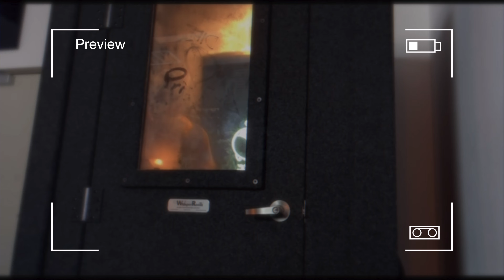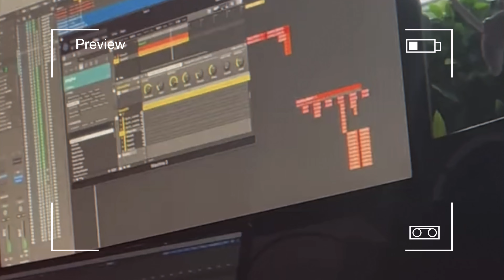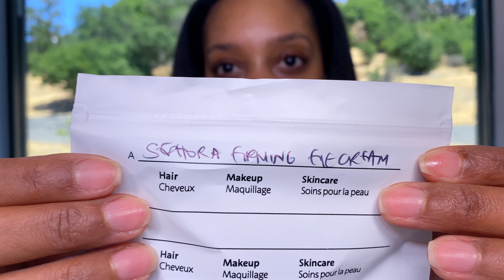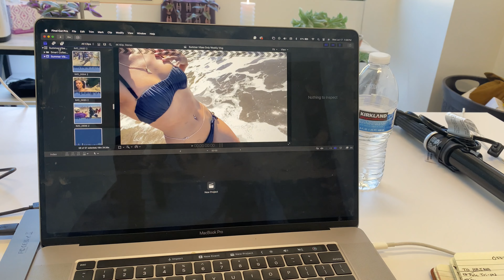Office Suite Diaries Episode 5 | Weekly vlog at the office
Join us for Episode 5 of Office Suite Diaries, a weekly vlog at the office with special guest appearances @prileague.  Watch as we navigate a productive work week and office shenanigans in this fun and productive series!
Mukbang With Princeton aka  @prileague
Full Video of The Making on Neptune: The Album Prí League

Edge control
Baby hair edge brush

Sephora Haul
56 brush
47 brush
Charlotte Tilbury Hollywood flawless filter
Setting Spray one size
One size turn up the base powder foundation

In the Office so far
Peel and Stick Floor
Case for Cords memory hard drive
Shelving Unit
Ring Light
GVM Light
New doll head stand

FREE FOOD:
$30 towards food delivery by Doordash

0:00 Intro
0:05 Special Guest in the office Prí League
0:45 The Making of Neptune the album Prí League
2:54 Lunch time Mukbang at Dave's Hot Chicken
7:00 Sephora employee recommendations
7:44 Back at the office suite
8:19 Plant update office plants
8:51 Sephora Haul new makeup first impressions
14:48 Best edge control for baby hair
17:42 Trying new makeup from sephora
21:04 Office vibes work with me